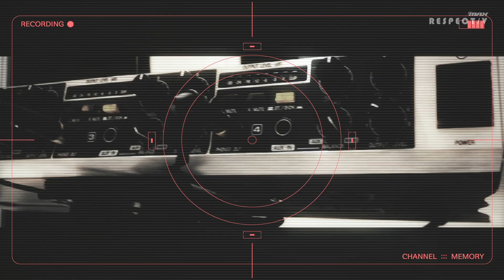Never Ending TECHNIKA - Studio LAY-BACK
DJMAX RESPECT V - TECHNIKA TUNE & Q

Title: Never Ending TECHNIKA
Composed by Studio LAY-BACK
Vocal by Studio LAY-BACK & U
Visualized by SB_ENGINEER